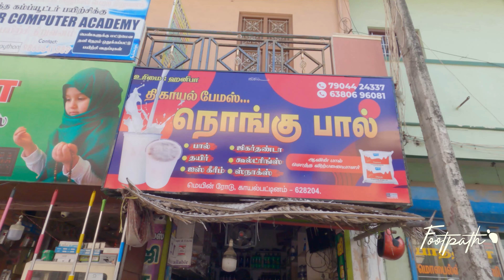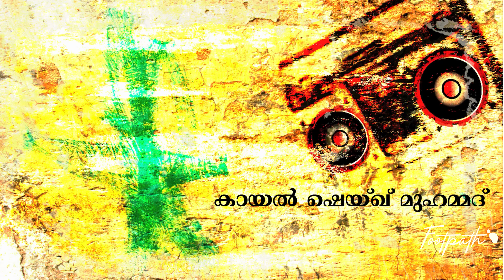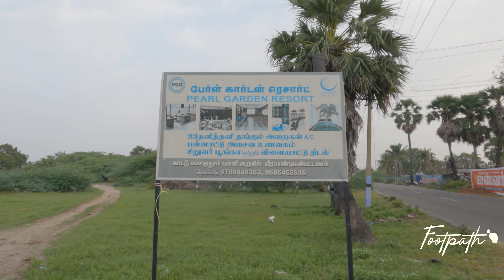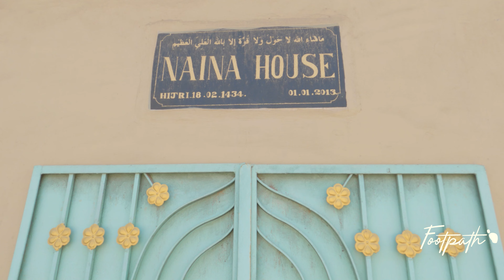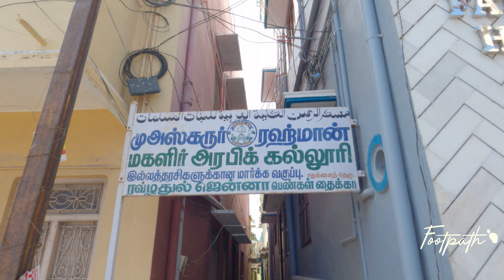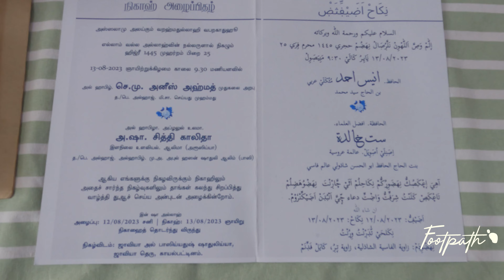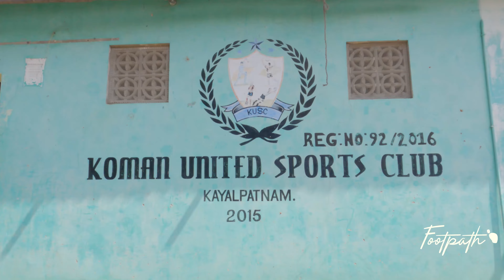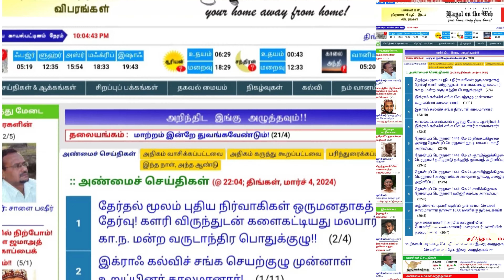കായൽപട്ടണത്തെ രുചികളും ശൈഖ് മുഹമ്മദിൻ്റെ പാട്ടുകളും | Kayalpatnam | FootPath | Ashkar Kabeer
காயல்பட்டினம்

காயல்பட்டணம் வரலாறு குறித்த சிறு பதிவு மலையாளம் யூடியூப் சானலில்...

ഇറച്ചി കഞ്ഞിയുടെയും  വാടയുടെയും രുചികളും കായൽ ശൈഖ് മുഹമ്മദിൻ്റെ പാട്ടുകളും അറബി - തമിഴിൻ്റെ ചരിത്രവും ഓരോ തെരുവിൻ്റെ ഇന്നലെകളും മുഹ്ദീൻ മന്നവർ മന്നം മ്യൂസിക് ബ്രാൻ്റും സ്ത്രീകളുടെ തൈക്കാ കളും ... കായൽപട്ടണം നമ്മ വല്ലാതെ ആവേശം കൊള്ളിക്കും
Kayalpatnam